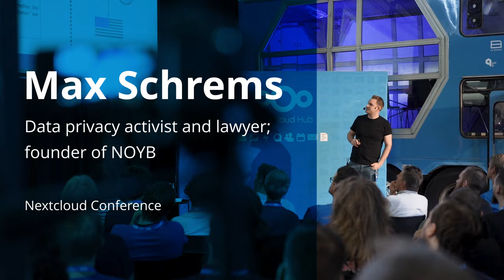Nextcloud Community Conference 2024 🎉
Join us for an exciting week of coding, design, discussions, talks, and fun! Connect with the global Nextcloud Contributor Community and be part of shaping the future of Nextcloud. See you there! 🚀

🗺️ Berlin, Germany

Call for Speakers now open!
⏳ Deadline June 30th, 2024